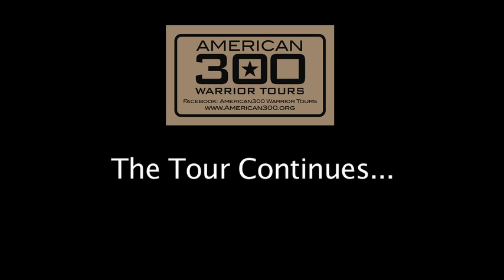Lucas Hoge Meets Dogs of War!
Armed Forces Entertainment Wrangler National Patriot Tour